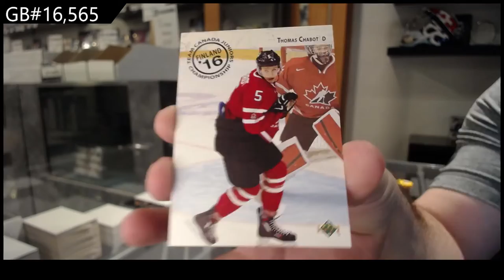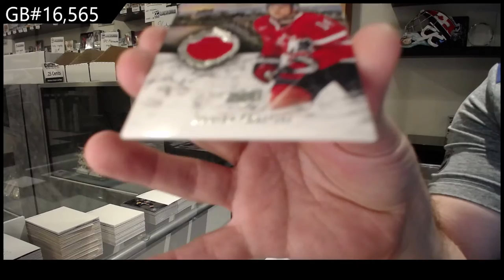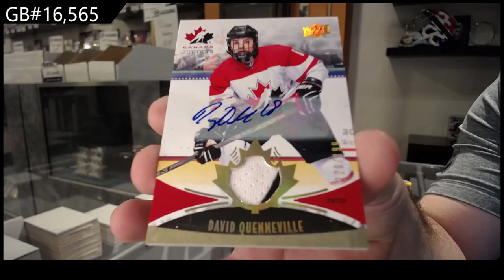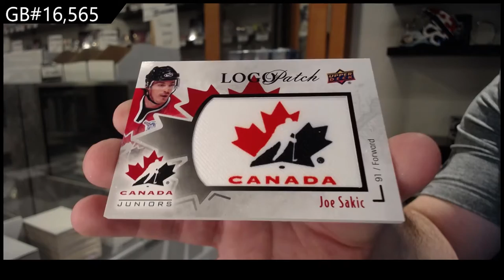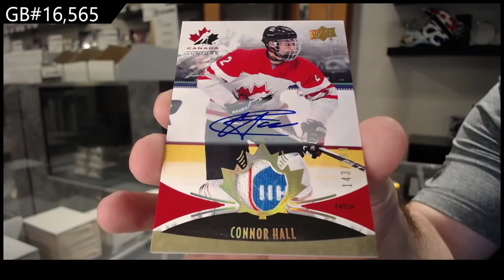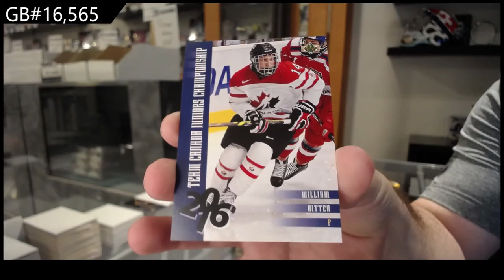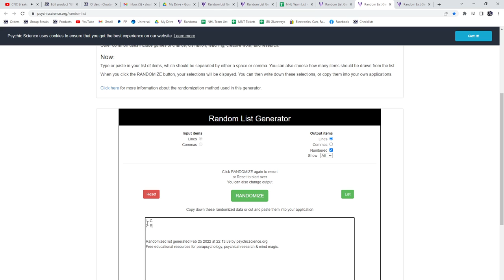2016 Upper Deck Team Canada World Juniors Hockey 2 Box Break - C&C GB #16,565